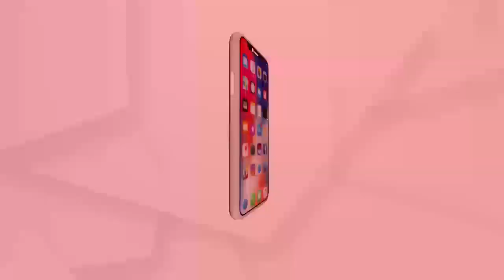ଗର୍ଭବତୀ ସ୍ତ୍ରୀକୁ ଟାଙ୍ଗିଆରେ ହାଣି ହତ୍ୟା କଲା ସ୍ୱାମୀ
ସୁନ୍ଦରଗଡ଼ ଜିଲ୍ଲା କୋଇଡା ଥାନା ପୁଡାଡିହି ଗାଁରେ ଗର୍ଭବତୀ ସ୍ତ୍ରୀକୁ ଟାଙ୍ଗିଆରେ ହାଣି ହତ୍ୟା କଲା ସ୍ୱାମୀ।
ଘରୋଇ ବଚସାକୁ ନେଇ ସ୍ତ୍ରୀକୁ ନିର୍ମମ ଭାବେ ହତ୍ୟା କରିଛି.
ଅଧିକ ଖବର ପାଇଁ ଡ଼ାଉନଲୋଡ କରନ୍ତୁ “Argus News” ଆପ୍